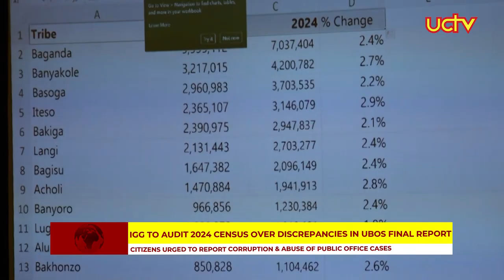UCTV NEWS 10TH OCTOBER 2024